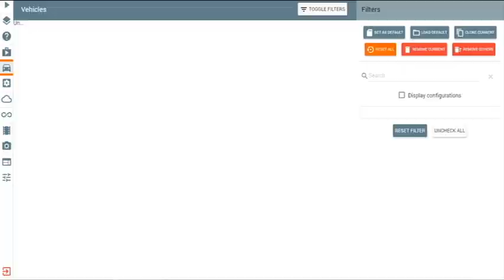BeamNG Drive Driving the Falcon Rocket 496 SS Factory Racer and Falcon Rocket Factory Gasser